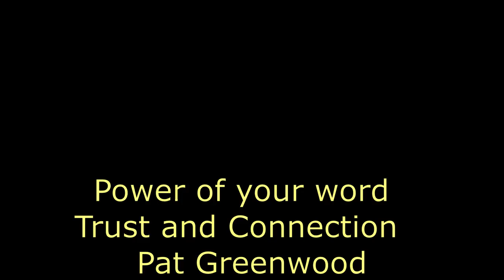Power of words in trust and connection, Pat Greenwood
Power of words in trust and connection